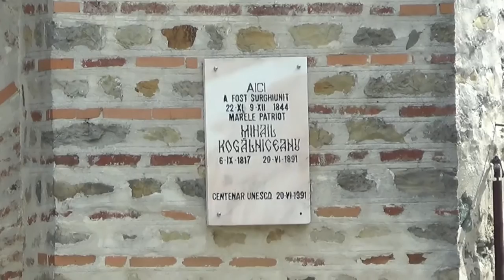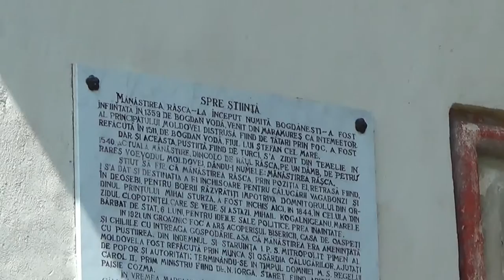Mănăstirea RÂȘCA (Județul Suceava, Moldova, România)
Mănăstirea Râșca este situată în valea Râului Râșca, în partea de nord a Moldovei. Mănăstirea Râșca a fost ctitorită în anul 1542 de către Petru Rareș, domnitorul Moldovei. Pictura interioară și exterioară a fost însă realizată după moartea ctitorului, păstrându-se în forma originală pe peretele sudic exterior și parțial în interior. De-a lungul timpului, mănăstirea a trecut prin multe momente de cumpănă (jafuri nenumărate, incendiu) fiind în prag de desființare de mai multe ori. Credința și puterea călugărilor însă a dus viața monahală mai departe, mănăstirea fiind refăcută și extinsă în mai multe rânduri. Mănăstirea este înconjurată de un zid de incintă pătrat, fortificat cu turnuri la colțuri și prevăzut cu un turn-clopotniță deasupra porții de la intrare. Mica biserică inițială a fost completată cu un imens pridvor care aproape i-a dublat mărimea. Chiliile au fost construite în două etape. Mănăstirea Râșca a funcționat și ca loc de detenție pentru ”călugării vagabonzi” și oamenii politici incomozi, în chilia din turn fiind închis șase luni, în 1844, marele istoric și om politic Mihail Kogălniceanu. De-a lungul vremurilor, la Mănăstirea Râșca au sihăstrit o seamă de mari părinți ai ortodoxiei românești: schimonahii Iov Sihastrul (sec. XV), Iov Sihastrul (sec. XVI), Ioan Sihastrul (sec. XVI-XVII, iar în secolul al XVII-lea aici a viețuit 18 ani și Sfântul Ioan de la Râșca și Secu, canonizat de Biserica Ortodoxă Romană în anul 2008. Mănăstirea Râșca deține odoare de preț dintre care se remarcă o părticică din moaștele Sfântului Nicolae (hramul bisericii),o părticică din moaștele Sfântului Serafim de Sarov și o părticică din lemnul Sfintei Cruci, donată de Biserica Ortodoxă Greacă
Corul Athos: ”Acum cântările cerești”, din albumul ”Cântări bisericești”